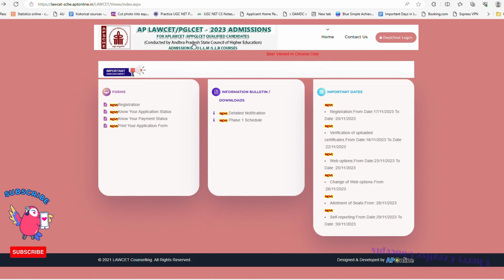AP LAWCET | AP PGLCET | COUNSELLING SCHEDULE RELEASED | 2023-24 | FIRST PHASE | FULL INFORMATION